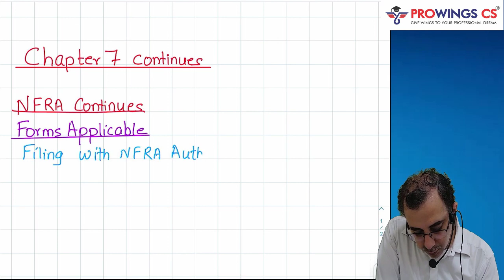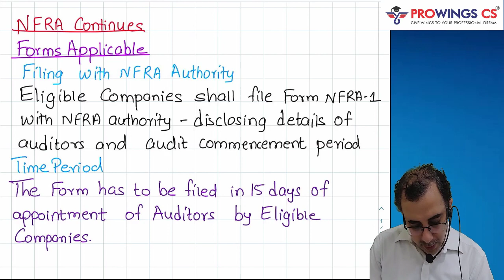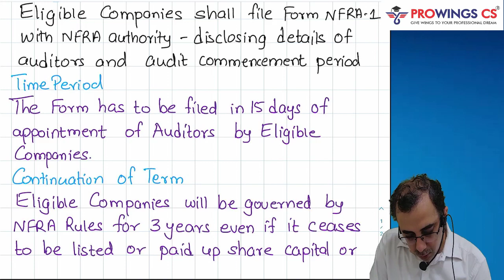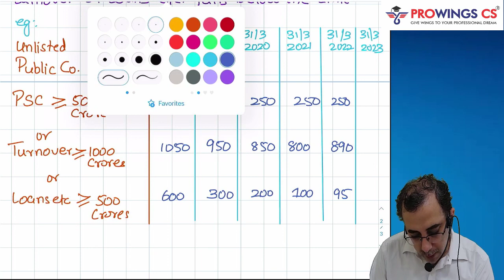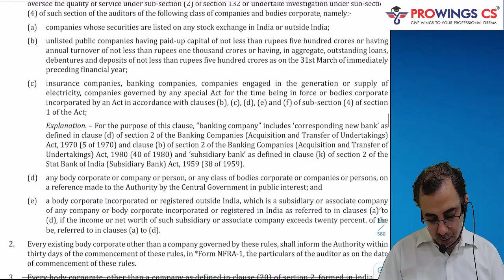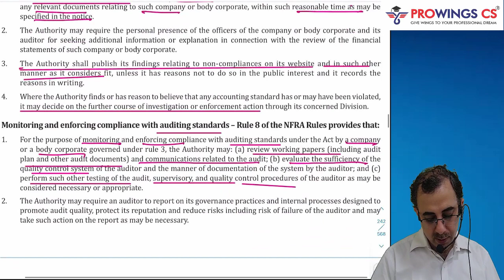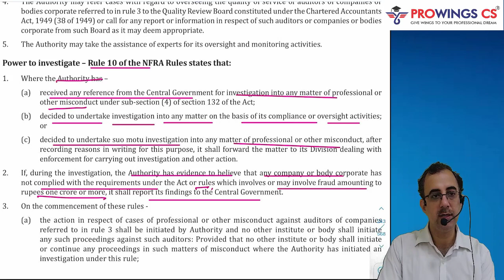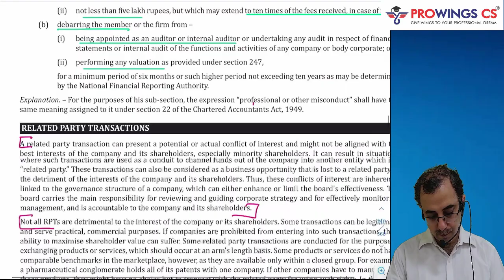NFRA provisions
ICSI CS PROFESSIONAL